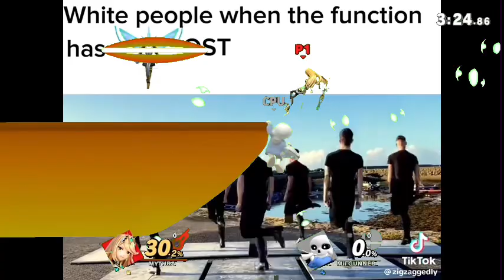May 13, 2023